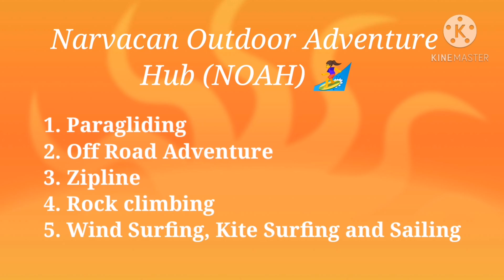Extreme Adventure @ Narvacan, Ilocos Sur